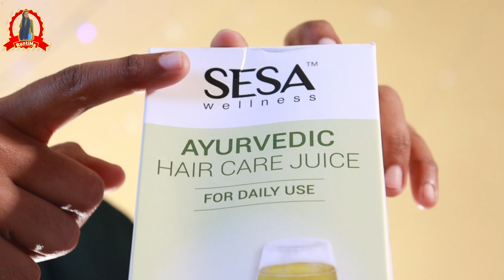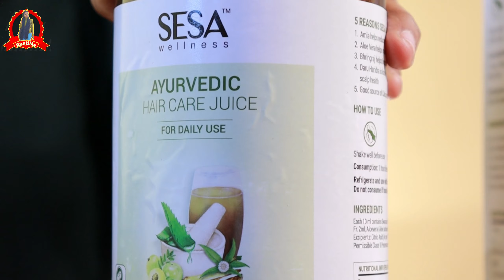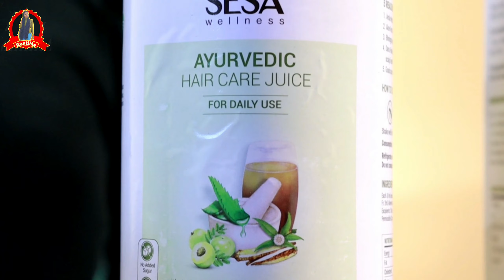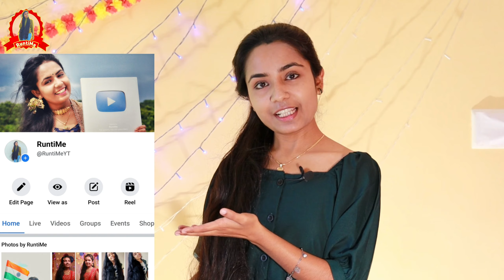21 Days Hair Growth Challenge | No DIY Remedy | Reduce Hair Fall & Get Thicker Longer Hair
SESA Ayurvedic Hair Care Drink

Hey Guys this is me Runti Ghosh. I love doing so many DIY videos and many more things.

Today I am going to share some Food items and a healthy hair drink for Fast hair growth.

All the content published in my channel is my own creativity.